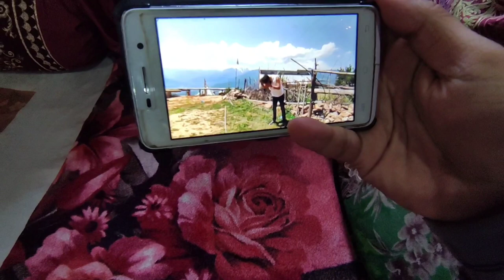Bhabhi ne pilaya Billi ko dhood (दूध ) Vlog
Hello everyone kaise hai aap sab i hope aap sab thik hoge aaj aapke liye ek new vlog lekar aaya hu jisme Maine aur papa ne kitchen ki pipeline thik ki hai sath mai bhabhi ne Billi ke baache ko dhood pilaya hai i hope aapko ye video dekh kar aacha lagega video aachi lage tho like share aur subscribe kare channel ko dhanyawad.

thankyou 🙏

what happens when a cat drink too much milk,
when a cat drink too much milk,
cat drinking breast milk,

cat struggling to drink milk,
cat drinking milk funny sound,
tiktok duets cat drinking milk song,
cat drinking milk tiktok song,
cat trying to drink milk,
talking tom cat drink milk,
tom cat drink milk,
how to cat drink milk,
uwu cat drink milk,
cat drinking milk music video,
cat drinking milk with bottle,
cat drinking milk with spoon,
cat drinking milk with closed eyes,
cat drinking milk num num,
do cats drink milk,
the cat drinking milk,
cats drink milk from mom
jcb work road construction,
jcb road construction work,
jcb work in city road construction,
jcb road construction,
jcb road work,
road construction heavy equipment,
backhoe road construction,
how to work road construction,
excavator doing road work,
excavation work in road construction,
heavy equipment road construction,
heavy machinery for road construction,
jcb road repair machine,
jcb working road,
road construction earthworks,
road construction machinery,
road excavation work,
building road with backhoe,
jcb new road cutting,
jcb earth work video,
jcb working in hills,
jcb on top of building,
excavator simulator construction road builder
kitchen pipeline work,
working with black pipe,
how to plumb a kitchen,
how to use gas pipe line,
kitchen gas pipe line fitting,
how to install gas pipe line,
home gas pipe line,
kitchen pipeline,
house gas pipe installation,
water pipe line laying,
kitchen gas pipe installation,
kitchen island gas line,
kitchen gas line design,
kitchen gas line installation,
kitchen gas pipe installation in house,
gas pipeline in kitchen,
black iron pipe gas line,
iron pipe line,
kitchen pipe line,
kitchen rough in plumbing,
working with gas pipe,
gas pipe line work,
cross country pipeline construction procedure,
kitchen sewer line,
kitchen clogged sewer line,
kitchen drain plumbing diagram,
how to kitchen drain plumbing,
kitchen sewage pipe,
kitchen drain plumbing,
kitchen pipe line fitting,
gas line plumbing,
plumbing natural gas lines,
roughing in a kitchen sink,
kitchen plumbing rough in,
kitchen plumbing code,
gas pipes in house,
9*5 kitchen design
bhabhi,
bhabhi ji ghar par hai,
bhabhi ji ghar par hai full episode,
bhabhi song lyrics,
bhabhi ji ghar par hai episode,
bhabhi ji ghar par hai new episode,
bhabhi ji ghar par hai latest episode,
bhabhi ji ghar par hai actress name,
bhabhi aavegi song download pagalworld,
bhabhi ji ghar par,
bhabhi ji ghar par hai serial,
bhabhi ji ghar par hain,
bhabhi ji ghar par hai actor death,
o bhai natok,
o baba go gaan,
bhabha university bhopal,
bhabha university,
bhabha university bhopal review,
bhabha uttar,
bhabha university bhopal fake,
bhabha university bhopal campus,
upon upon bhai ja re,
zb bhai song,
zakir bhai,
3 bhabhiyon wali nand,
3 bhabhiyo ki ek nand,
3 bhabhiyo ki 1 and part 3,
3 bhabhiyo ki ek nanad,
3 bhabhiyo ki 1 and part 4,
3 bhabhiyo ki ek sanak part 1,
5 bhabhiyo ki ek nand,
5 bhabhiji ghar par hai,
5 bhabhiyo ki kahani,
6 bhabhiji ghar par hai,
8 bhabhiji ghar par hai,
bhabhiji ghar par hai 879,
bhabhiji ghar par hai 968,
bhabhiji ghar par hai 993,
bhabhiji ghar par hai 949,
bhabhiji ghar par hai 977